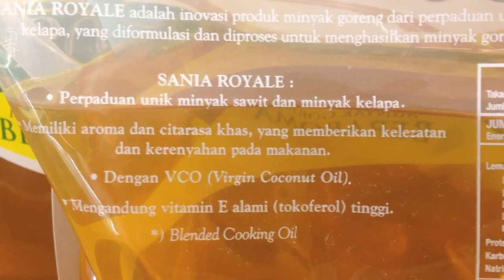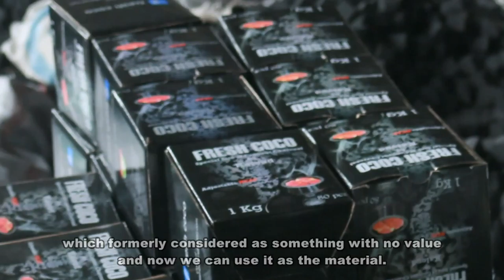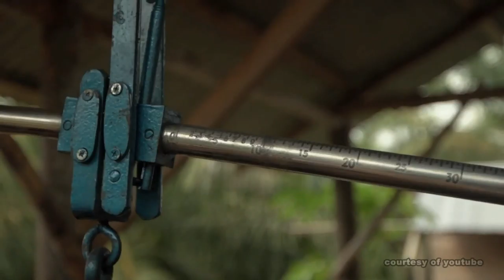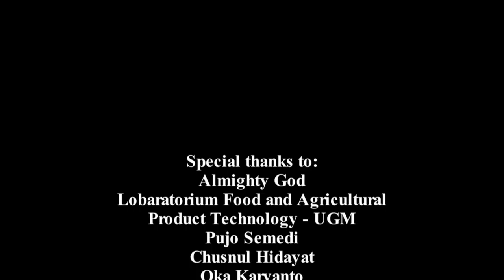FOOD VS FUEL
The biofuel project to reduce dependency on fossil fuels in Indonesia caused  competition between food vs fuel.